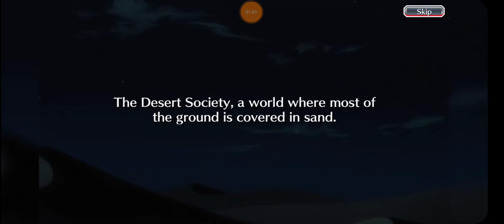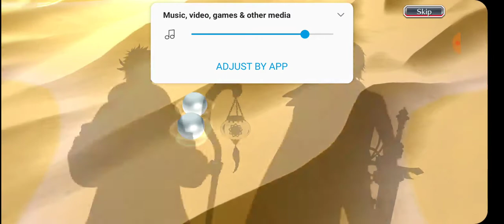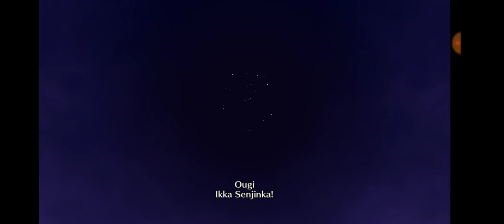SergDragon plays Bleach Brave Souls: The Desert Society story missions